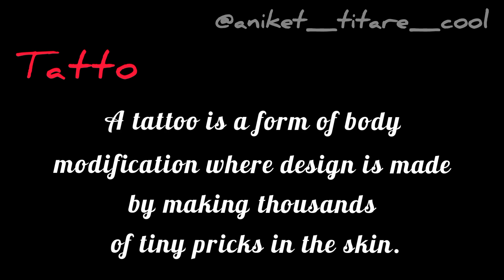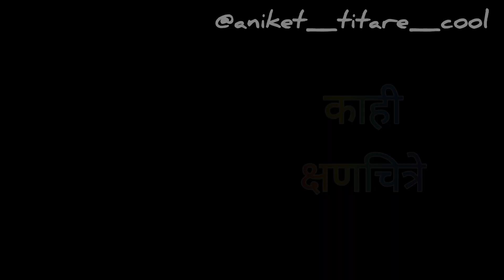my First_Tatoo l Mother's Name (SUJATA) l Aniket Titare l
Tatoo of mother name design on hand.

Tatoo Artist -

Rituals Tatoo Studio

Chakan Shikrapur Rd Manik Chowk,opp ST Bus Stand, Chakan, Maharashtra 410501